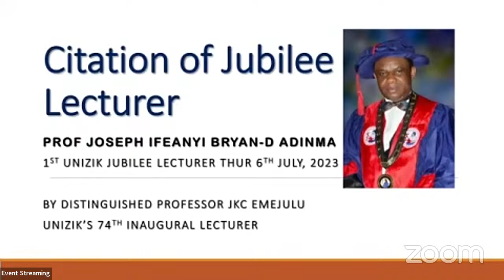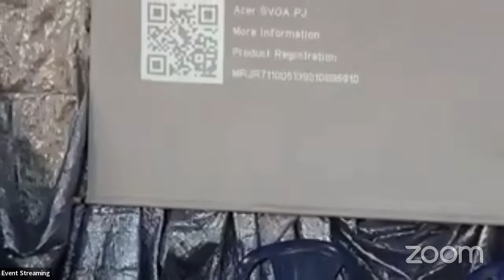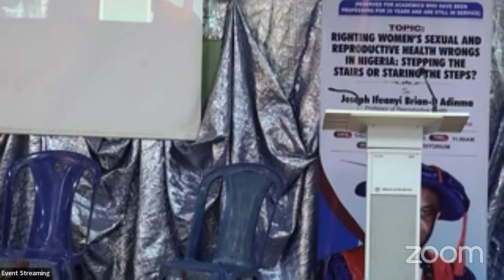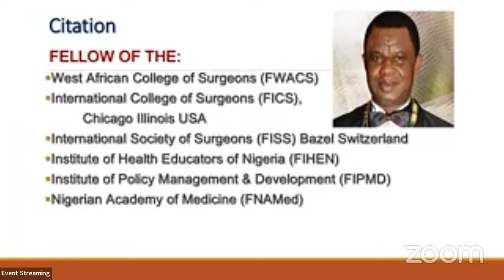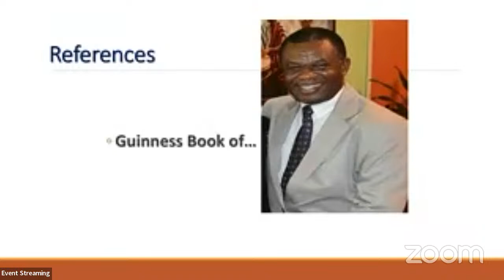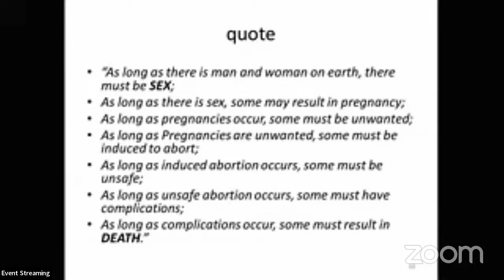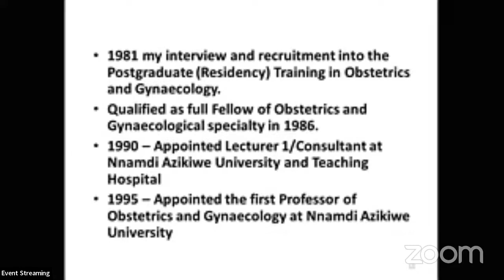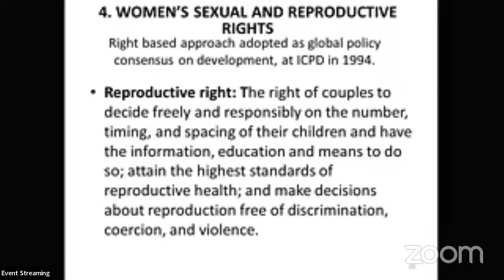1st Jubilee Academic Lecture by Prof. Joseph Ifeanyi Brian-D Adinma Professor of Reproductive Health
1st Jubilee Academic Lecture by Prof. Joseph Ifeanyi Brian-D Adinma Professor of Reproductive Health